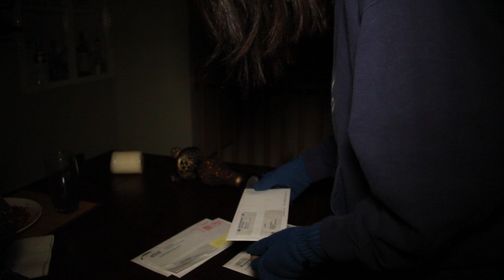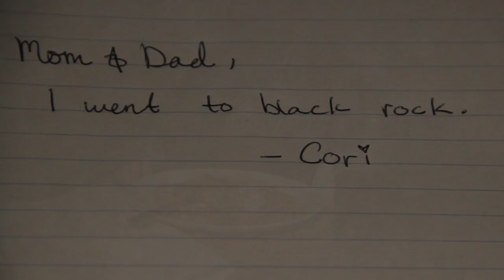One-upping the World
48 Hour Film Fest East Hollywood High School 2013
BluAvenue Films
In Association with A.S. Productions

Directed By: Justus Page
Cinematographer: xROMEOx
Starring: Caitee Burgos
Location: Kaitelyn Sanders & Alyssa Strasburg
Assistant Director: O'Brian Lyman
Editor: xROMEOx
Costumes: Kaitelyn Sanders

Special Thanks to Hans Zimmer